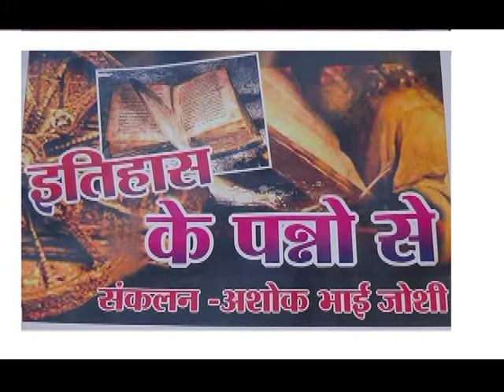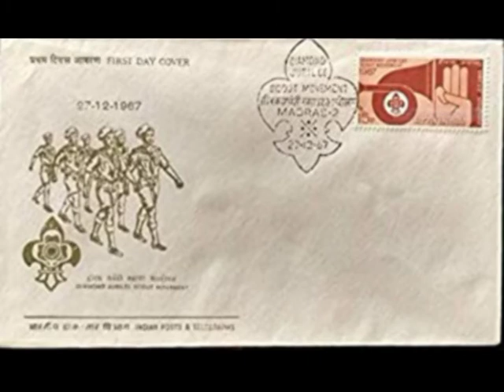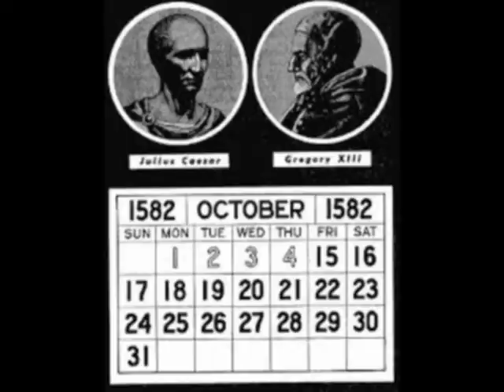ITHAS KE PANNO ME 20 DEC